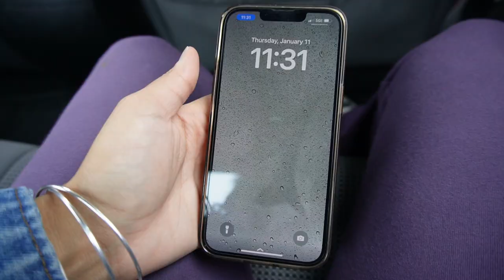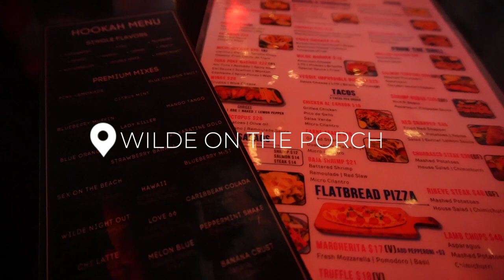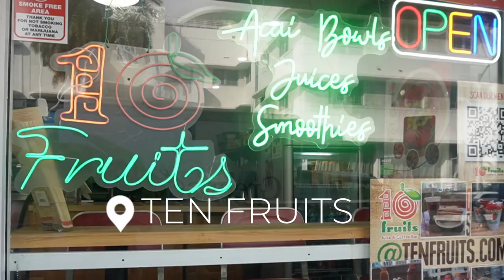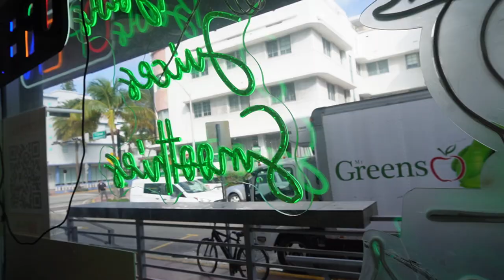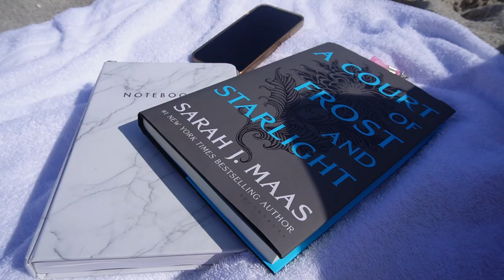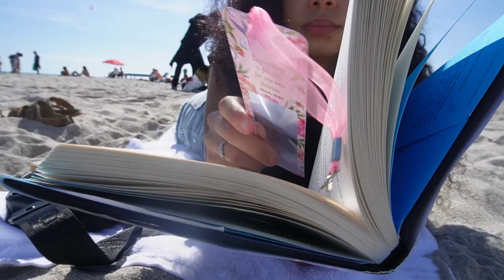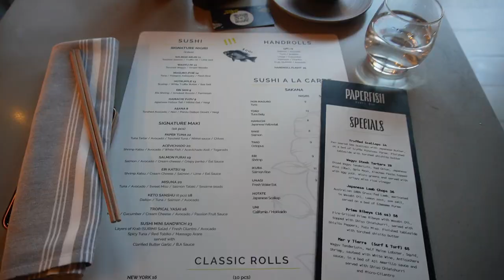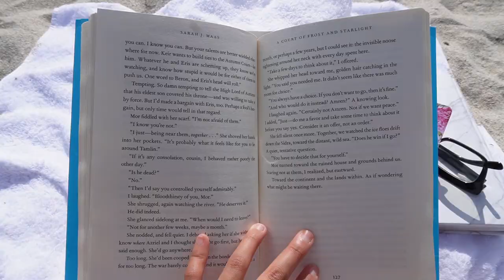Solo Trip to Miami Vlog Birthday Trip 2024 | Adore Kristiana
Let’s regroup and explore on the last week of 24. Celebrate year 25 with me in Miami, Florida, doing all that brings me peace.